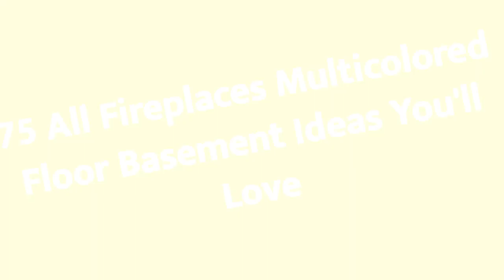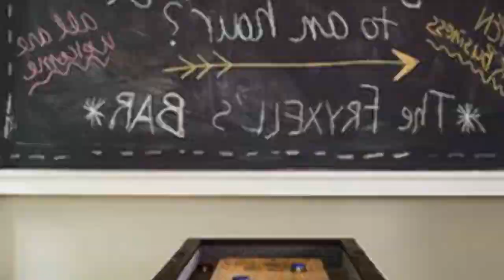75 All Fireplaces Multicolored Floor Basement Design Ideas You'll Love ⭐️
0:00:00 - Intro
0:00:12 - All Fireplaces Multicolored Floor Basement Design Ideas You'll Love: Inspirations 1 to 25
0:03:03 - All Fireplaces Multicolored Floor Basement Design Ideas You'll Love: Inspirations 26 to 50
0:06:07 - All Fireplaces Multicolored Floor Basement Design Ideas You'll Love: Inspirations 51 to 75